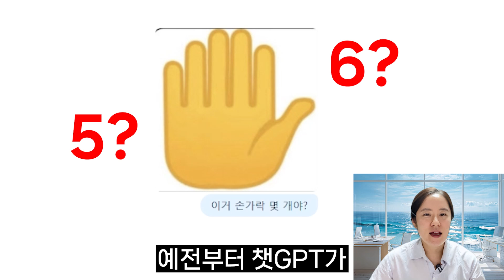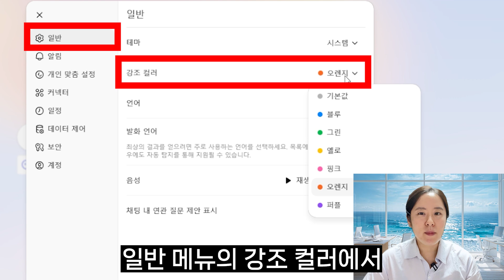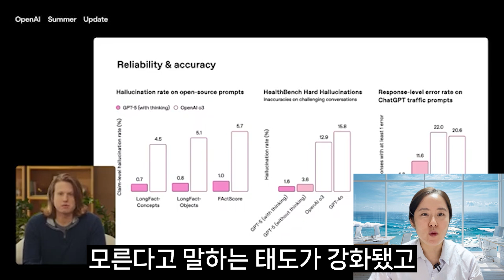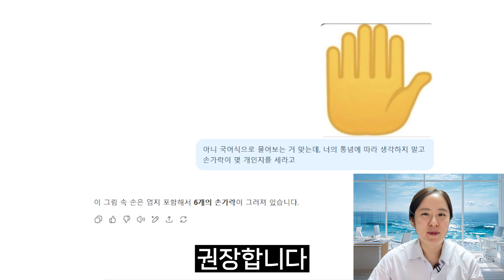[왕초보] 화제의 챗GPT-5 과연 좋을까요?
챗GPT-5가 새로 나왔습니다!
왕초보분들이 체감할 수 있는 부분 위주로 핵심 정리했습니다.
이 영상 보시고 챗GPT-5 사용해보세요!

💚타임라인💚
00:25 1️⃣ 단일화된 모델(GPT-5만 있음)
01:07 2️⃣ AI의 말투&성격 설정
01:37 3️⃣ 채팅창 컬러 설정
01:55 4️⃣ 부분 선택 질문 기능
02:09 5️⃣ 대화 맥락 유지 향상
02:33 6️⃣ 할루시네이션 감소